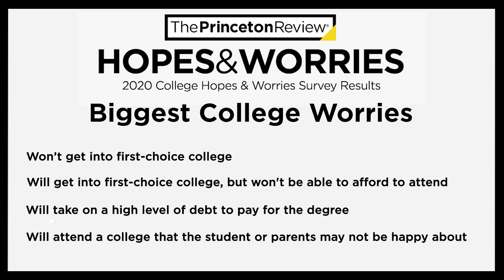Best Value Colleges for 2020 | The Princeton Review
When we ask college-bound students and their parents about their biggest college worry, the top answer—for seven years running—has been the level of debt to pay for a bachelor's degree. Now more than ever, families are weighing the benefits of higher education against the financial costs. Watch this video for strategic advice about how to get a top-notch education at a great value—in terms of affordability, grant aid (that you don't have to pay back), student debt, career/salary data for alumni, and other key factors.

Prepping for standardized tests like the SAT?

For expert info about how to find, gain admission to, and pay for your dream college, watch

For more expert tips, winning strategies, and practice problems, follow us on social media! (Don't be bashful about reaching out with your own questions—we'll try to answer them in one of our upcoming videos!)